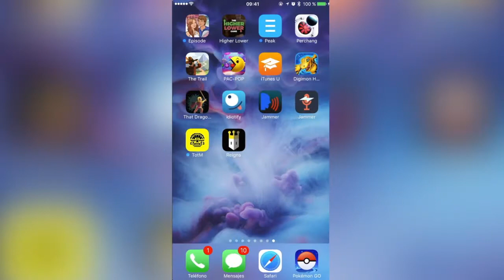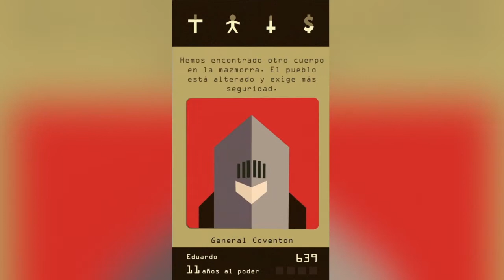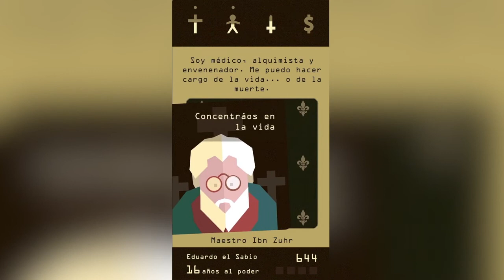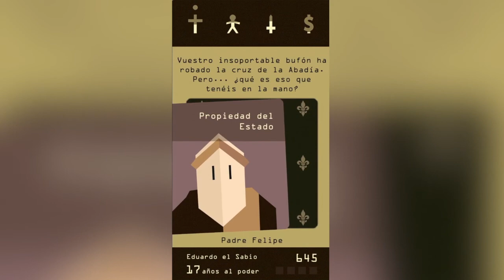Reigns | App de la Semana | 8BitCR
↓↓↓↓↓↓↓↓↓↓↓↓↓↓↓↓↓↓↓↓ MÁS ABAJO ↓↓↓↓↓↓↓↓↓↓↓↓↓↓↓↓↓↓↓↓

DIRECCIÓN:
Johnny Trujillo Solís
182-2300
Curridabat, San José, Costa Rica
CP: 11801